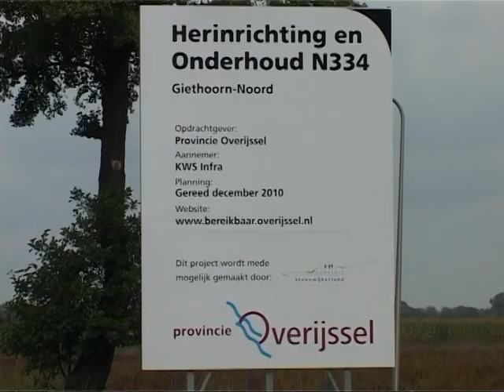Giethoorn - Werkzaamheden N334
Werkzaamheden aan de Beulakerweg bij Giethoorn. Lees meer op